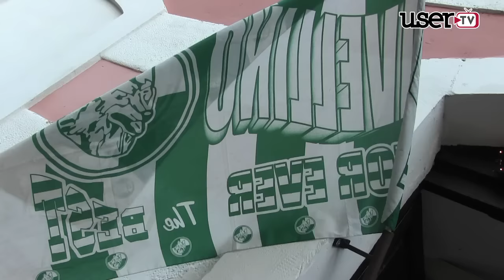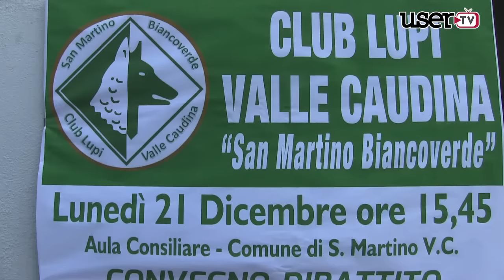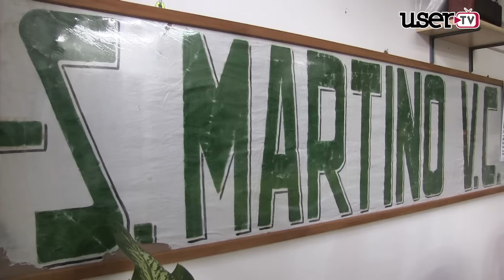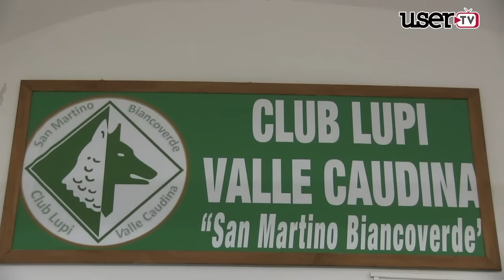Di Marzio e i ragazzi della San Feliciana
IL Club Lupi di San Martino Valle Caudina ha organizzato un incontro dibattito dal titolo IERI - OGGI il calcio visto da testimoni di eccezione. Con la partecipazione di Gianni Di Marzio, Pasquale Casale, Roberto Amodio e tanti ospiti del calcio che fu...